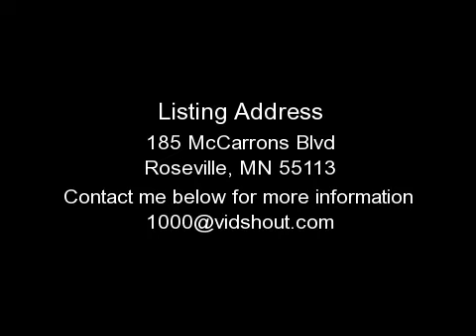ROSEVILLE CONDO FOR RENT, MN - 185 MCCARRONS BLVD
Beautiful New Construction Condo available for Rent to own, or Contract for deed. This condo has hardwood floors, upgraded cabinets, granite center island, balcony, master suite with private bath and walk in closet.  All units have their own washer and dryer. Choose your flooring and cabinet finishes. Exercise facility, secured entry, elevator, handicap accessible, and party room all available. Many 1, 2, 2+den and 3 bedroom floor plans available on both the 1st, 2nd, and 3rd floor. Models open Saturdays from 2-4.